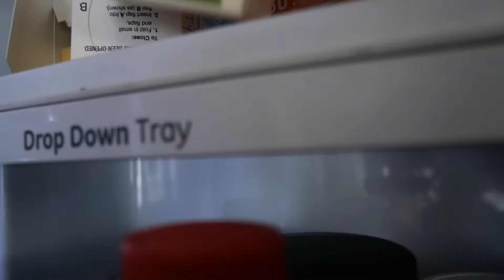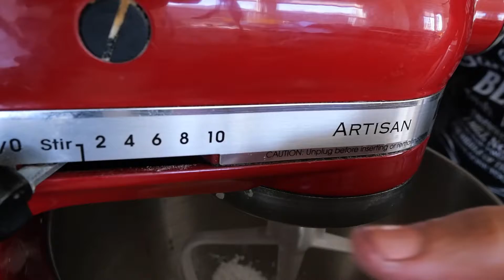Tres Leches Cake: A Recipe for Culture and Connection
As a Mexican-American, I struggle with my identity because I didn’t grow up with what I thought was the traditional “Mexican-American” lifestyle, in a Spanish-speaking household and didn’t know my grandparents for very long. In the past few years, I have realized that that part of me is important enough that I want to learn more about it, from Spanish to making tres leches cake.

⏱️TIMESTAMPS⏱️
0:00 Intro
0:23 Background
1:53 Sharing the Culture
2:17 Bloopers

Be included in the credits, while also supporting the channel.